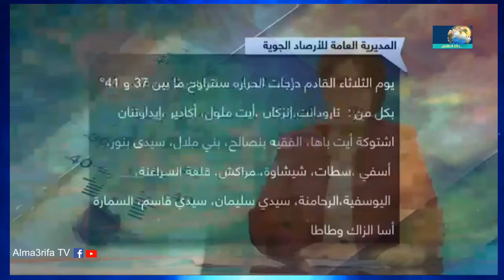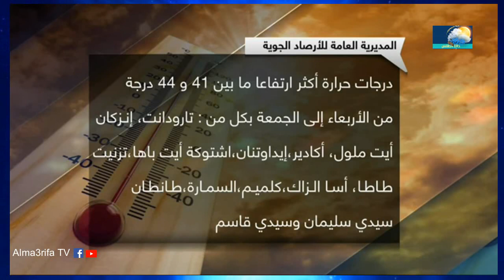نشرة إنذارية بالمغرب مديرية الأرصاد الجوية المغربية تحذر المغاربة 🔴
موجة حر بالمغرب إلى غاية يوم الجمعة بإذن الله